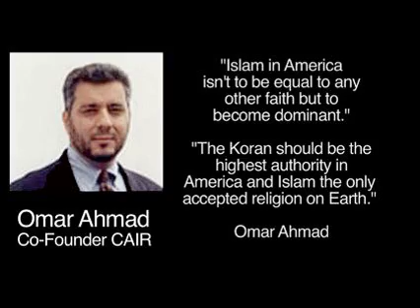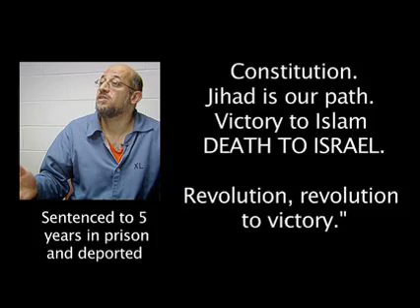Free Speech Summit (Press conference) - Geert Wilders & Lord Malcolm Pearson - Part 2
Free Speech Press conference with Geert Wilders and Lord Malcolm Pearson